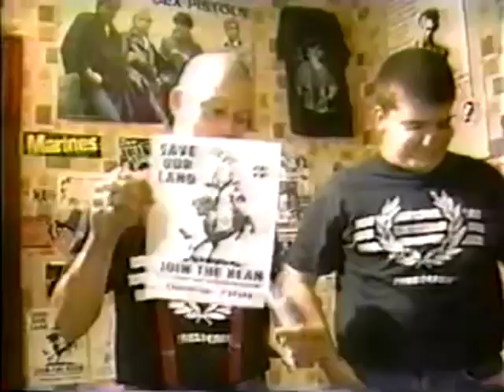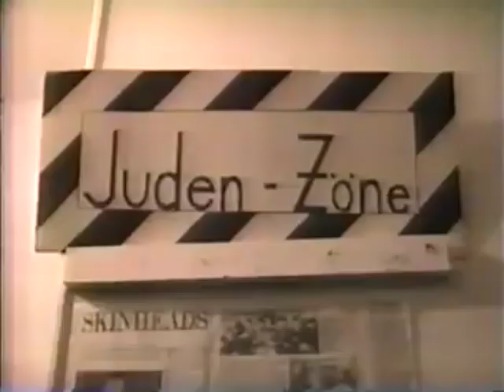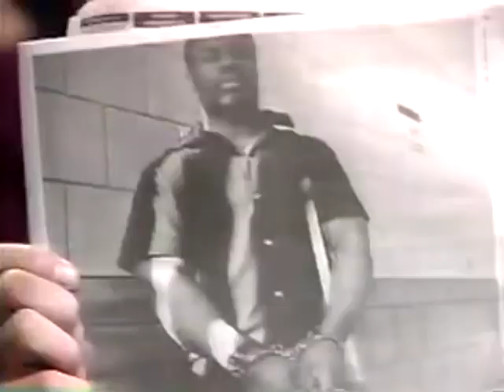James Earl Ray